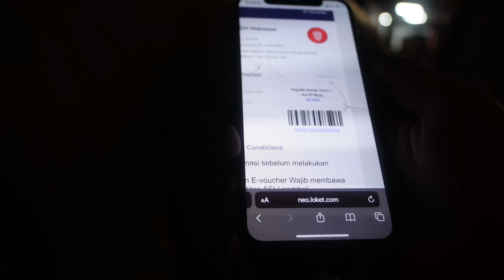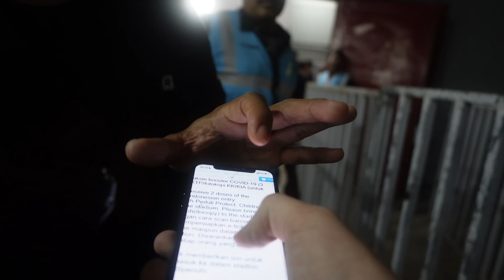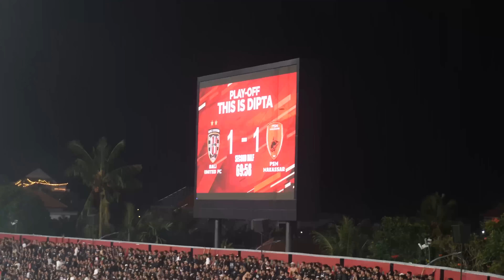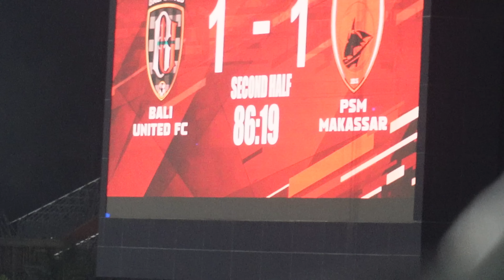Bali United Vs Psm Makassar | Champions vs Champions!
Tonight was a pretty special night as Bali United take on Makassar in the Asia Champions League playoffs!
We decided that if Bali played well and it was a good game we would travel to Makassar at the weekend for the second leg of this match - which would be awesome!

About me:

My name is Matt, I am from the UK but currently living in Bali, Indonesia.
I began my travels 7 years ago when I moved to Australia, since then I have lived in Thailand, Moscow and now here in Bali.

I began making this channel as I loved cameras but had no real use for them! So I thought, hey – let’s make videos! So, I am slowly learning the trick of the trade, hopefully improving with every video!

I look forward to seeing you on my other platforms!

Matt